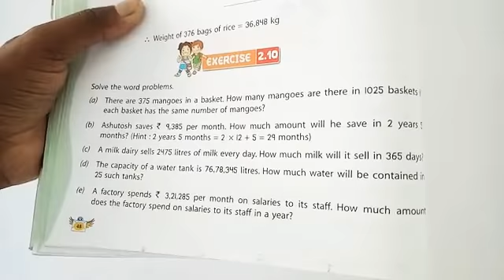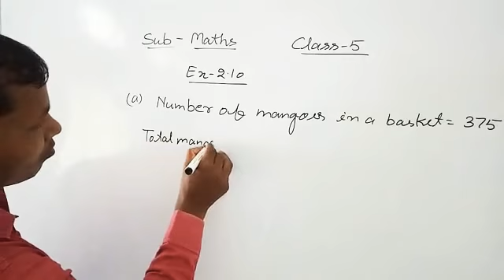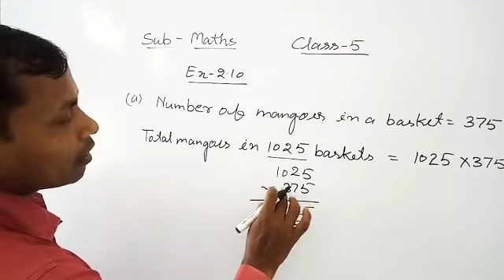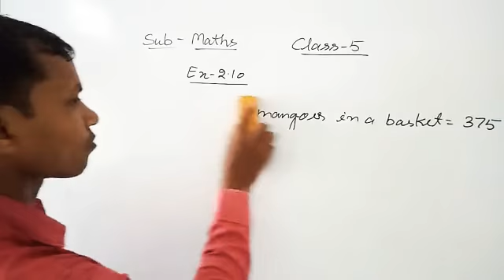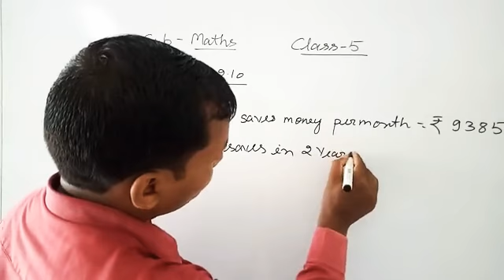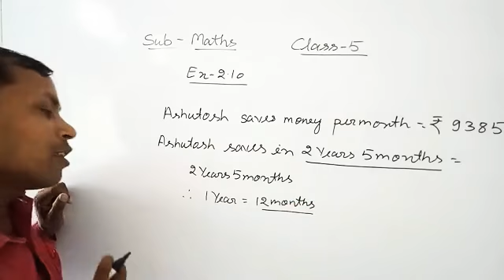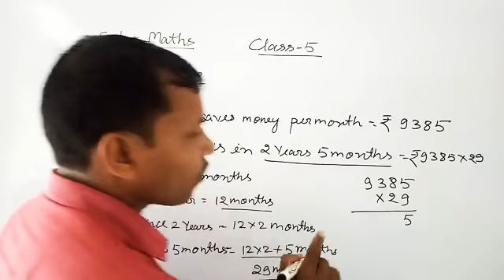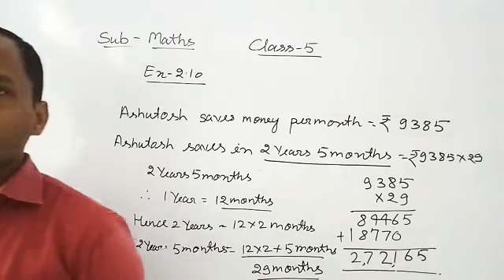Class 5th / Maths / Exercise